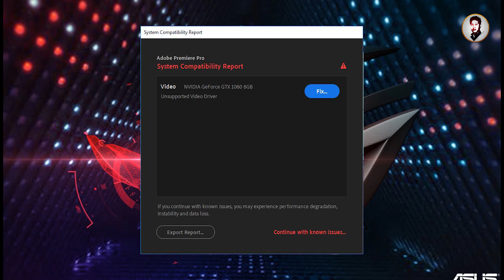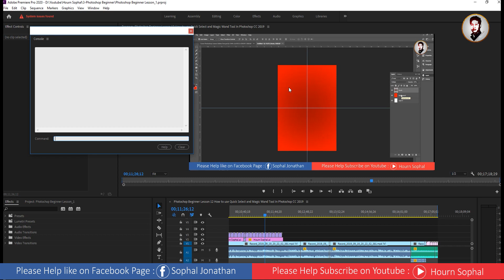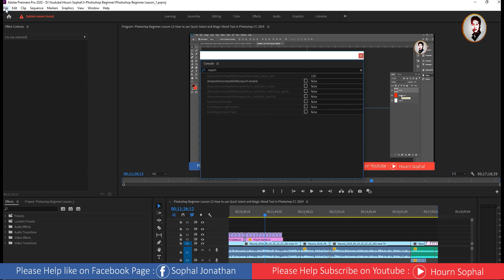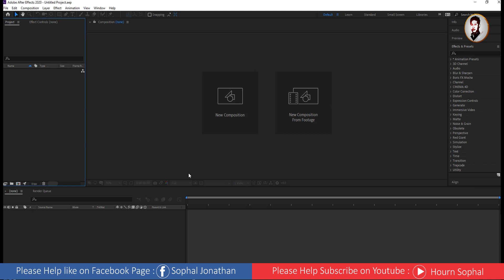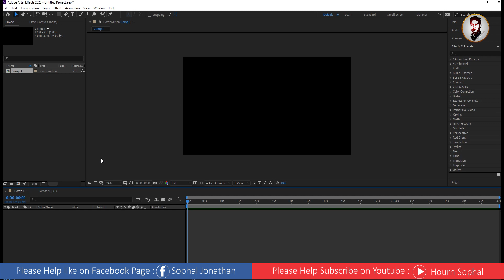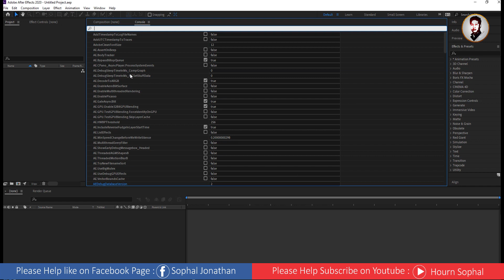How to fix system found issue of adobe premiere CC and after effect cc 2020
Hello everyone!!!